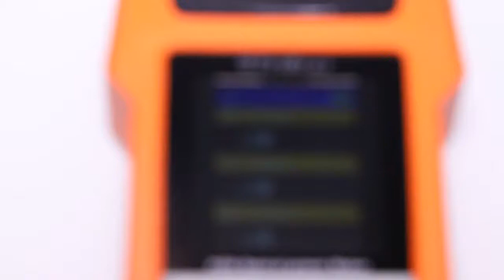Get to know TriBrer PON power meter